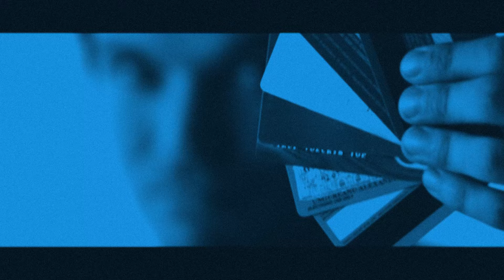Puya feat. George Hora - Undeva in Balkani (ScreeN Remix)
Text: George Hora, Puya
Remixer: ScreeN